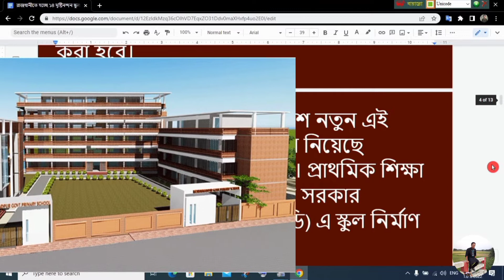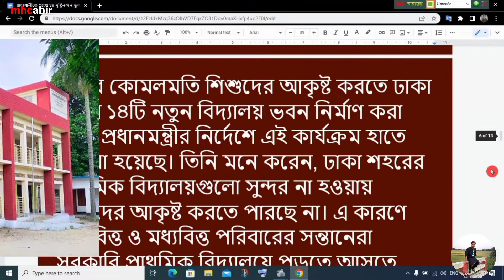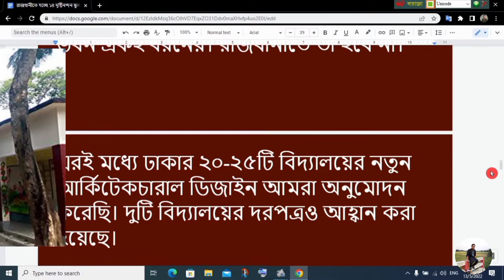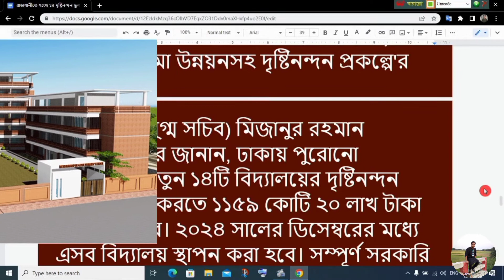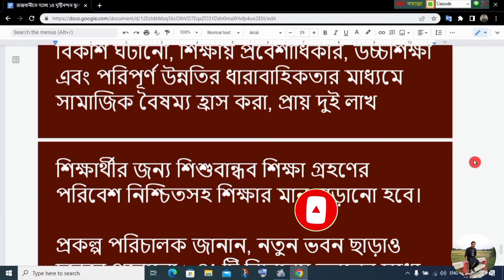রাজধানীতে হচ্ছে ১৪ টি দৃষ্টিনন্দন সরকারি প্রাথমিক বিদ্যালয় | Govt Primary School | MHCABIR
দৃষ্টিনন্দন এসব সরকারি প্রাথমিক বিদ্যালয়ে শিশুদের খেলাধুলার জন্য পৃথক ইনডোর গেমস রুম, অভিভাবকদের জন্য অপেক্ষাগার, শিশুদের উপযোগী ওয়াশরুম ব্লক থাকবে। প্রতিটি ভবনের পৃথক আর্কিটেকচারাল ডিজাইন হবে। স্কুলগুলোর মধ্যে তিনটি রাজধানীর উত্তরায় ও বাকি ১১টি পূর্বাচলে স্থাপন করা হবে।

The government has taken initiative to build 14 new schools in the capital to attract children.

These schools will have separate indoor games room for children's play, waiting room for parents, washroom block suitable for children. Each building will have a separate architectural design. Three of the schools will be located in Uttara of the capital and the remaining 11 in Purbachal.
The Ministry of Primary and Mass Education has taken initiative to set up these new schools on the instructions of Prime Minister Sheikh Hasina. The Local Government Engineering Department (LGED) will build the school under the supervision of the Department of Primary Education.

At the same time, beautiful new buildings will be constructed in 342 government primary schools in 12 police station areas of the capital. That is why the demolition work of the old buildings has started. This activity is going to start by laying the foundation stone of the new building of Mohammadpur Government Primary School in the capital last Wednesday morning. This information has been known from the sources of the Department of Primary Education.

Alamgir Muhammad Mansurul Alam, director general of the Department of Primary Education, told the media on Tuesday that 14 new school buildings would be constructed in Dhaka city to attract primary level children. These activities have been undertaken on the instructions of the Prime Minister. He thinks that the primary schools of Dhaka city are not able to attract children as they are not beautiful. For this reason, children of upper and middle class families are not interested in coming to government primary schools.
He instructed to create classrooms in such a way as to attract visually pleasing buildings and children. That is why we have taken the project. The director general said that new buildings will be constructed in 342 primary schools of the capital. Each design will be unique. Every government primary school building in the village is of the same type. That will not be the case in the capital.

The foundation stone will be laid soon. All of them will have new buildings in phases. He said that the playgrounds of the existing schools will be kept. All school buildings will have indoor games rooms and sheds for parents.

According to the Dhaka District Primary Education Office, about 2 lakh students are currently taking lessons in 342 government primary schools in the Dhaka metropolis.

Mizanur Rahman, director of the Department of Primary Education and director (joint secretary) of the 'Drishtinandan Project for Establishment of Government Primary Schools and Infrastructure Development in Dhaka metropolis', told reporters that Tk 1,159.20 crore would be spent for the construction of 14 new schools in Dhaka, including 342 old ones. These schools will be set up by December 2024. These buildings will be constructed with full government funds.

Welcome to MHCABIR your number one source for all things [Bangladeshi Number one Educational Notice Plantfrom]. We’re dedicated to giving you the very best of Educational News and Notice, with a focus on the Directorate of Primary Education, Directorate of Secondary and Higher Education (DSHE), Board of Intermediate and Secondary Education [Dhaka Board, Cumilla Board, Sylhet Board, Dinajpur Board, Barisal Board, Jessore Board, Rajshahi Board, Chittagong Board], Bangladesh Madrasha Education Board, Bangladesh Technical Education Board ( BTEB), NTRCA and Many More.

This Channel is the Based on Educational News and Current Affairs. Uploaded all contents are Made by our own team. Also Sometimes We are using some Third-Party materials that we have the specific authorization and permission to use on YouTube.

"MHCABIR" is the Leading 24/7 Educational News Based YouTube Channel in Bangladesh.

নিজের শেখা নিজেই গুছিয়ে নেয়ার যাত্রা শুরু হোক: বাসায় বসে নিজের পড়া নিজেই শেষ করতে কোর্সগুলোতে আজই ইনরোল করুন।